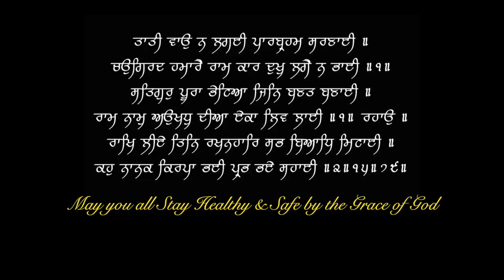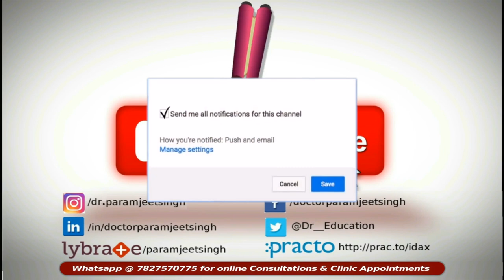PYAAS | प्यास नहीं लगती | NO THIRST IS A PROBLEM | ADIPSIA | Dr.Education